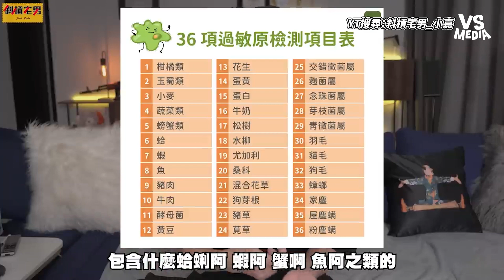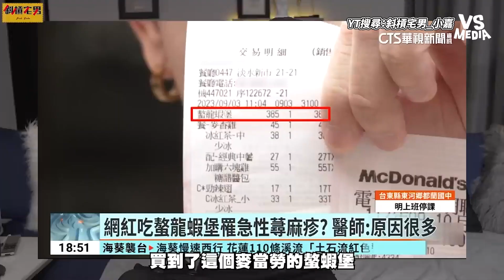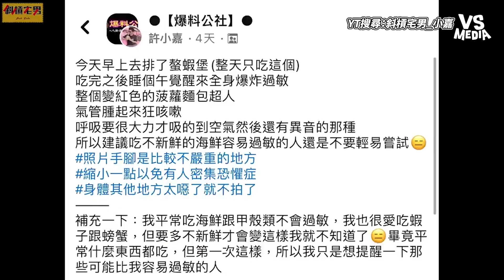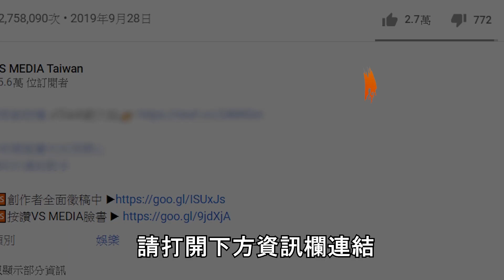吃完螯龍蝦堡竟差點送命？！ 網友質疑作秀想紅男子怒反擊！｜VS MEDIAｘ@94_jiajia